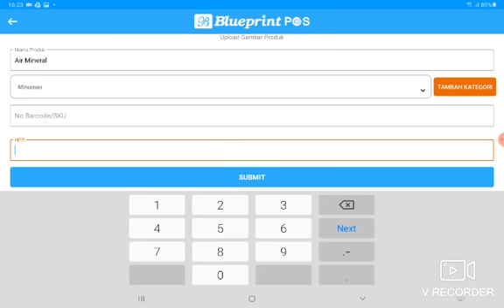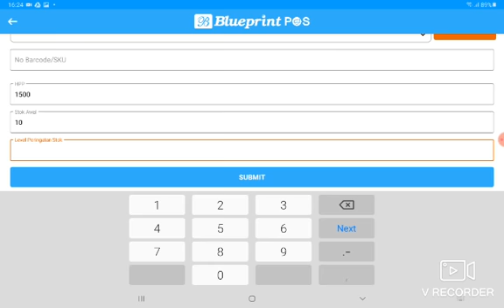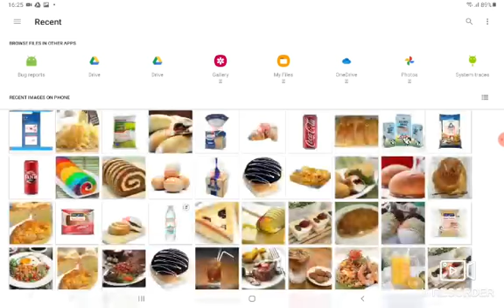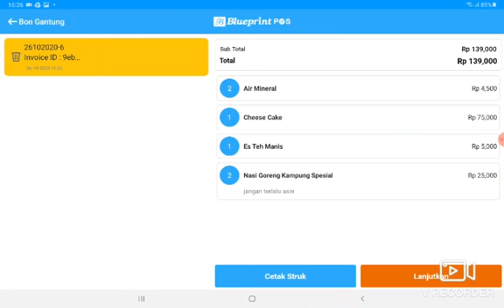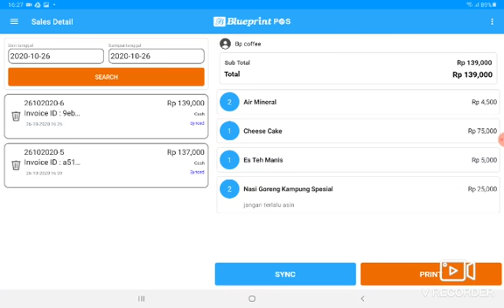Tutorial 22 : Cara Menambahkan Produk Melalui Aplikasi Kasir Online Blueprint POS | BPVID#056